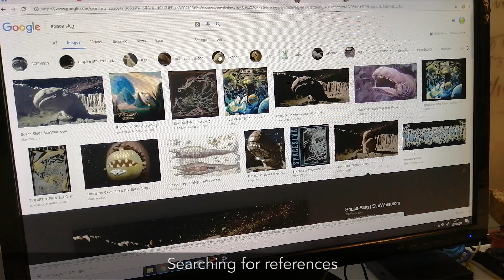Toy Photography Behind the Scenes: Space Slug scene from the Empire Strikes Back.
Cardboard props are fun to make. Recreating the "THIS IS NO CAVE" scene from Empire Strikes Back.
Get a behind the scenes look at creating a Space Slug scene from Empire Strikes Back with toy photography. Learn tips and tricks for creating stunning cardboard art!